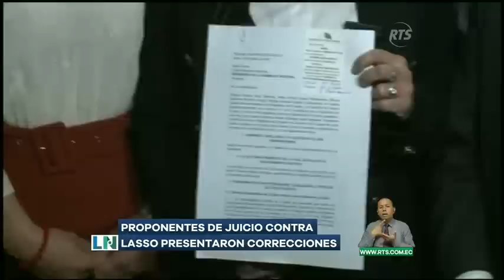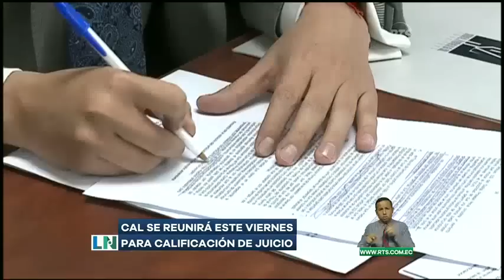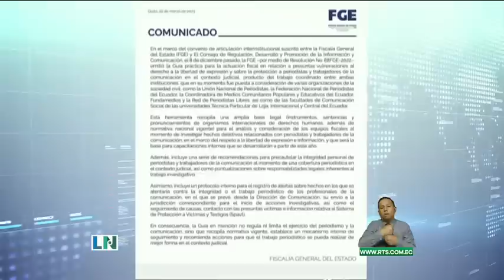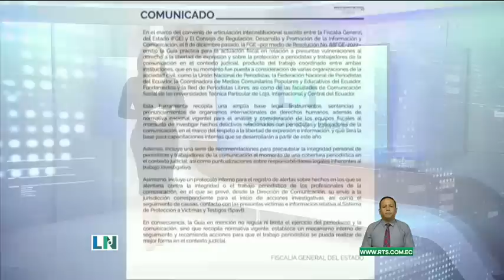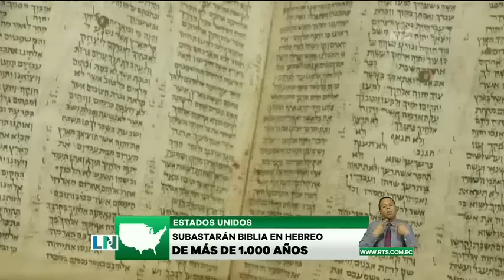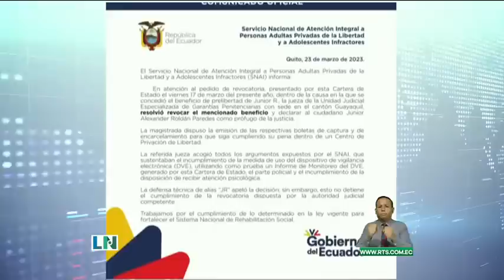La Noticia Estelar: Programa del 23 de Marzo del 2023